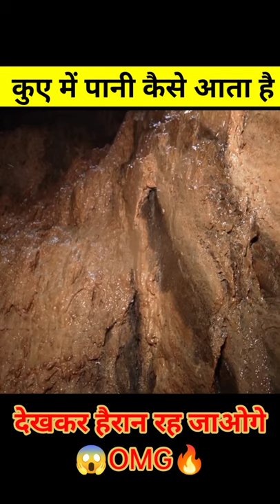😯कुए के अंडर पानी कैसे और कहा से आता है आज देख लो | Deep Well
keyword

kue me pani kaise aata hai
kuye me pani kaise aata hai
100 feet deep well
mr indian hacker deep well
crazy xyz deep well

1. This video has no negative impact on the original works (It would actually be positive for them)
2. This video is also for teaching purposes.
3. It is not transformative in nature.
4. I only used bits and pieces of videos to get the point across where necessary.